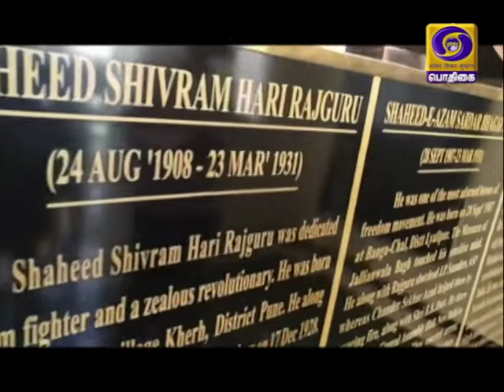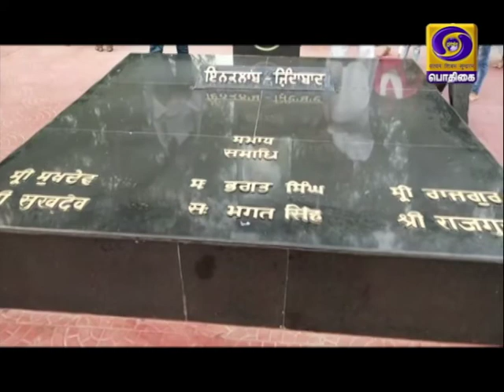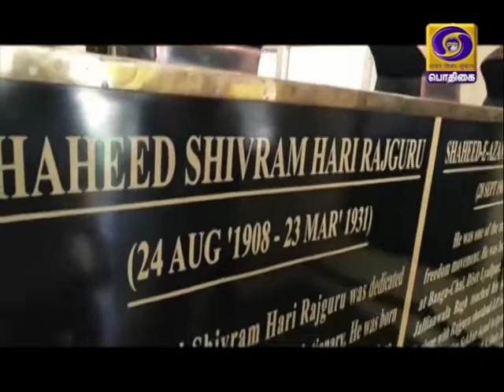AZADI - SAFAR - SIVARAM HARI RAJAGURU - Tamil Version